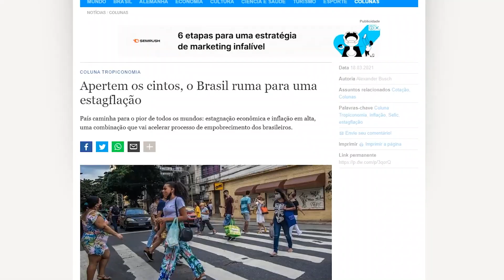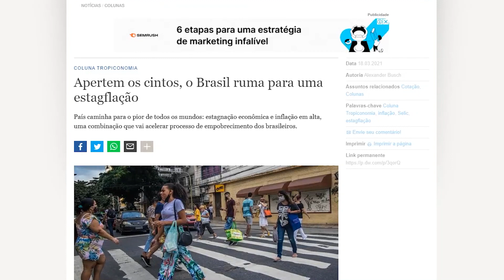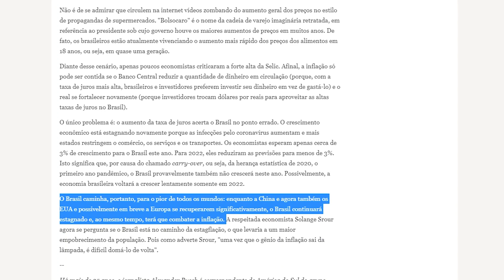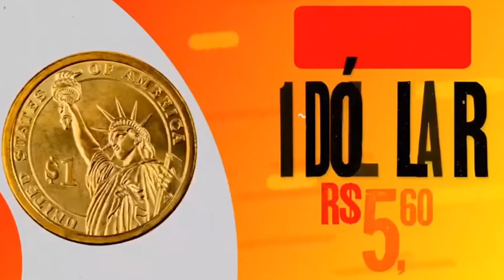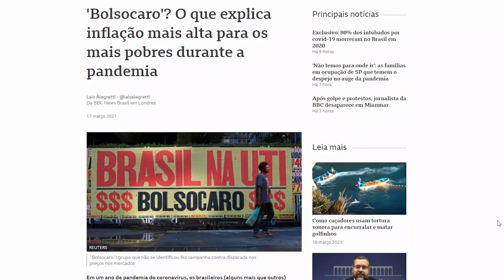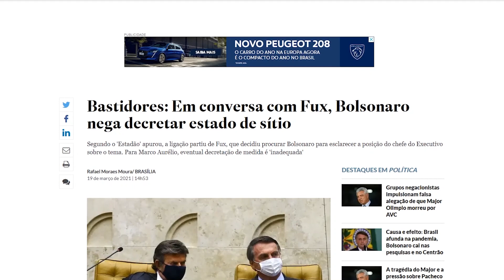EXTRA! EXTRA! BOLSONARO DISSE A VERDADE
Bolsonaro avisou que o Brasil está prestes a entrar numa situação (ainda mais) caótica. Depois disso, mudou de assunto, como se não fosse nada demais. Infelizmente, dessa vez ele tem razão.